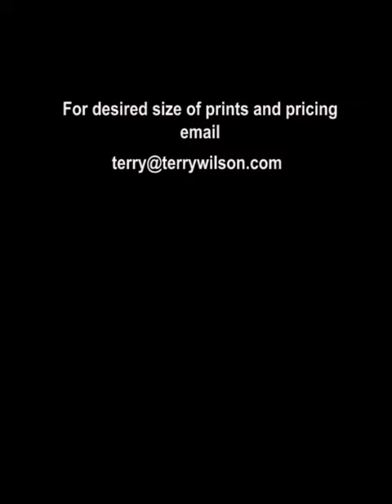Terry Wilson's Signature Series Promo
Jazz lover in your life?

Here is a gift they will treasure!

The very first collection of seven film originals, offered in a portfolio package at a special intro price (portfolios start at 500 for  "Jazz is an Attitude" featuring: Gerry Mulligan, Wayne Shorter, Art Blakey, Jaco Pastorius, Herbie Mann, and TWO classic images of the incomparable Dizzy Gillespie.

This introductory price is for 11 x 14 inch print portfolios, larger sizes are available.

Prints will arrive protected in a portfolio folder.

Watch this video to see the all seven images in detail.

Copies of these prints hung in the studios of WBBY-FM in Westerville, Ohio
(Jazz 104 was one of only a handfull of commercial Jazz radio stations in the US at that time, primarily the 1980's.)